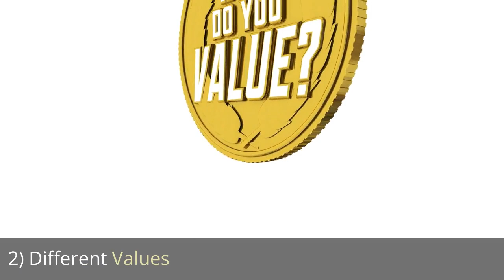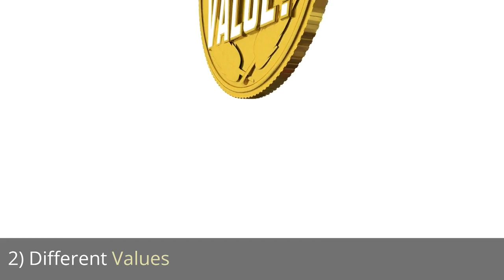Teen-Parent Disconnection: Unveiling the Root Causes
Are you experiencing disconnection and communication breakdown with your teenager? In this insightful video, we dive deep into the common causes of disconnection between teens and their parents.

Join our mailing list and receive a free pdf copy of our 10 cooperation tools you can use to reduce power struggles and conflicts.

Are you looking for resources to strengthen your relationship with your children? Then, get our parenting journal today
Available on all Amazon platforms, including the ones listed below:
Amazon US
Amazon CA
Amazon UK